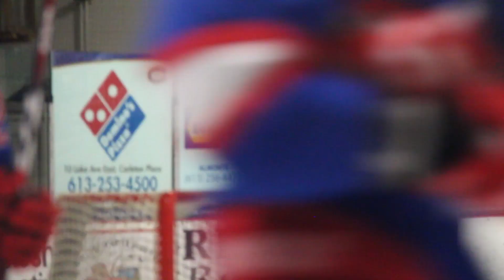Round #2 - Game #1 in Carleton Place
The start of game #2 my friends!!

Definitely going to be a tougher series than the one versus Hawkesbury. Here is the video of game one, unfortunately the boys weren't able to pull out a win.  3 - 1 was the final score.

Next game is going to be in Rockland, it's a good video I promise!!

Simon